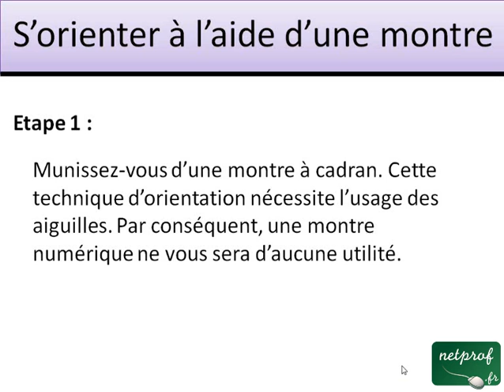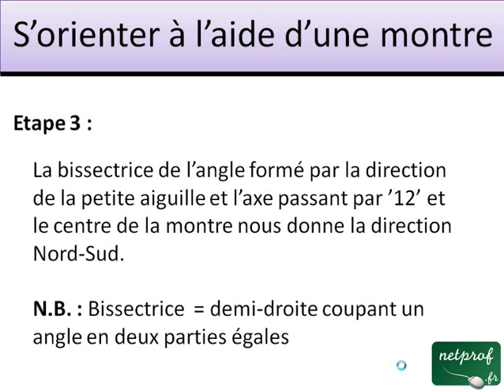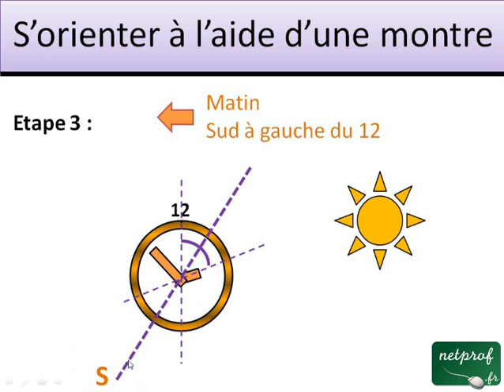S'orienter à l'aide d'une montre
Cours netprof.fr de Arts de vivre / Scoutisme
Prof : Julien